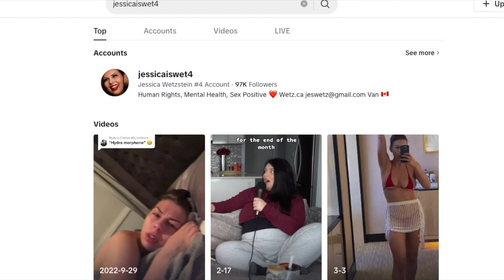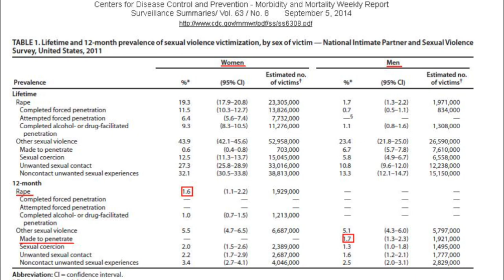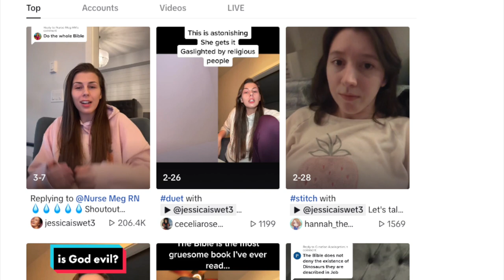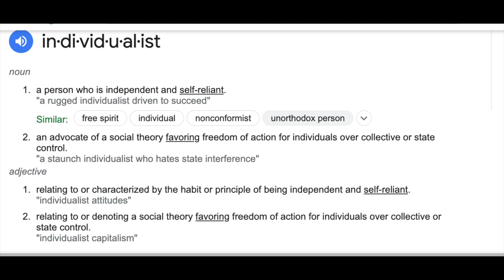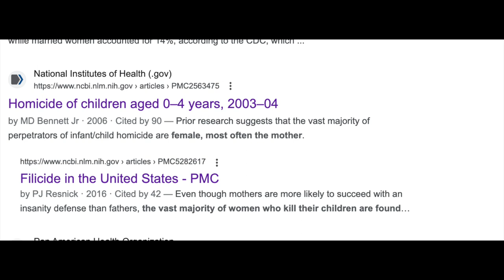Tik Tok Feminist Says Yes All Men